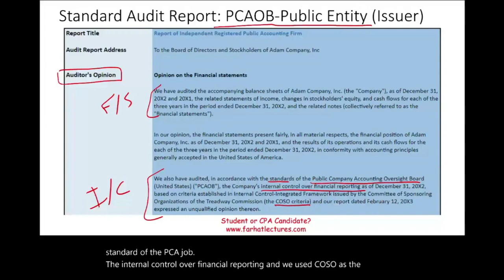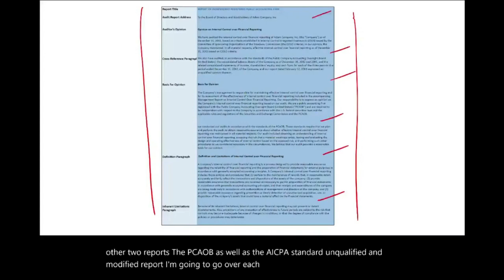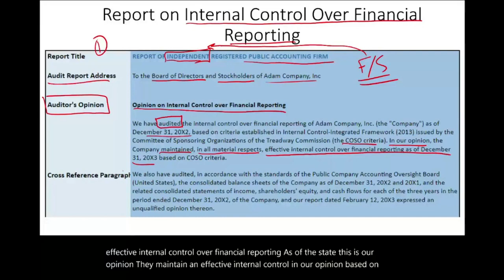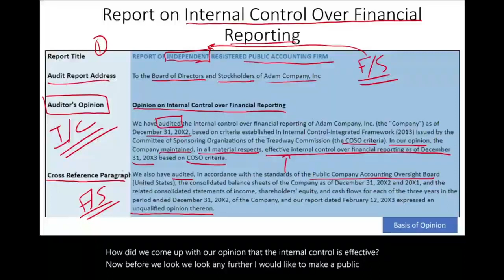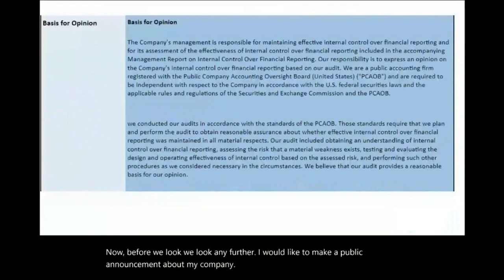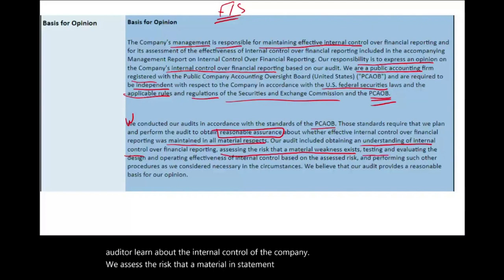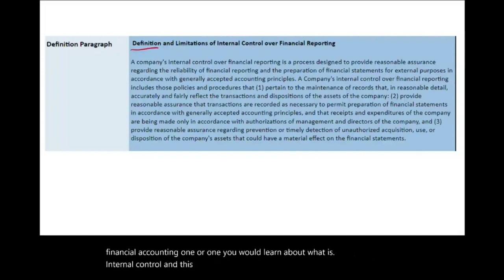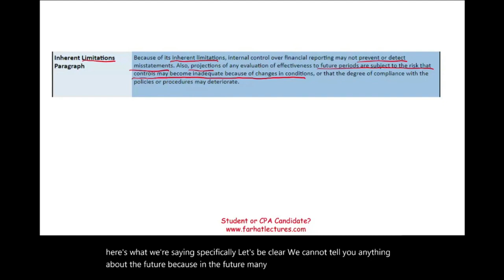Internal Control Over Financial Reporting ICFR Explained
In this session, I explain internal control report over financial reporting (ICFR).